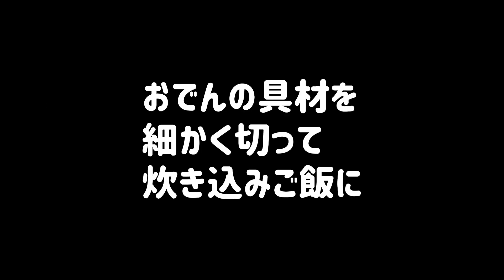【ズボラ飯】おでんの具材を小さく切って炊き込みご飯を作ります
おでんの時ってご飯食べます？
周りにおでんの時はご飯🍚いらないという人がいてびっくり😅
おじさんは普通におでんをおかずにご飯食べます🙂
なら一緒にしてしまえということで
おでん炊き込みご飯です

業務スーパーとスーパーのタイムセール好きなズボラな貧乏独身おじさんが献立に役立つようズボラ飯を紹介しています